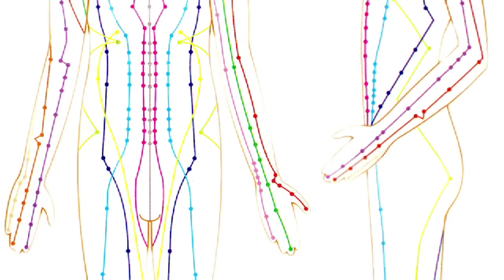Arthritis Information & Relief : Acupuncture & Arthritis Pain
Acupuncture is a useful way to control arthritis pain. Decrease your arthritis pain with the help of a doctor in this free video.

Expert: Dr. Dicie Nathani
Bio: A native of North Carolina, Dr. Nathani received her Bachelor of Science in Biochemistry at the University of North Carolina at Greensboro (UNCG)

Series Description: Arthritis pain can be debilitating. Learn how to ease and prevent arthritis pain in this free video series presented by a doctor.